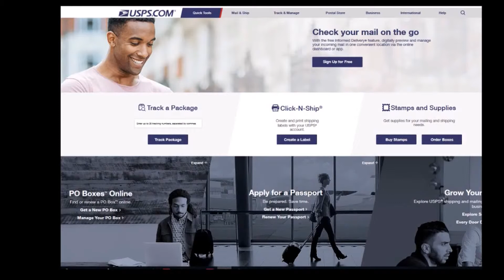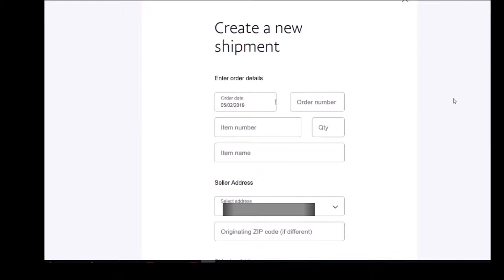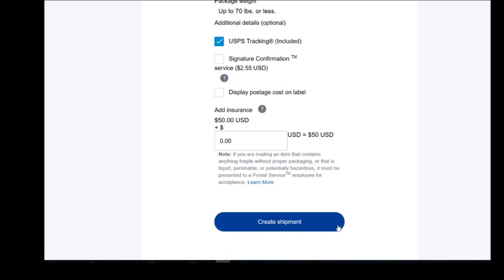How to Print USPS First Class and Media Mail Postage online with PayPal shipping tool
You cannot print First Class or Media Mail postage online with the USPS Click-N-Ship app.  However, you can print First Class or Media Mail postage using the shipping tool in PayPal.  Follow the instructions in this video OR just log into your PayPal account, leave it open (stay logged in), open a NEW tab and go

Dec 2019 UPDATE: looks like multi-shipping is now only available to business accounts.  However, this link will still get you to the PayPal shipping tool

If this helps you, please help me with a subscription and a LIKE.  Thanks.